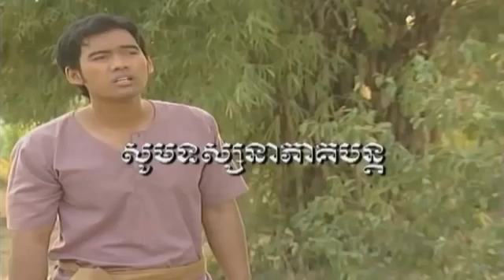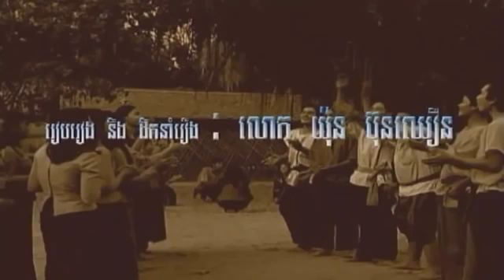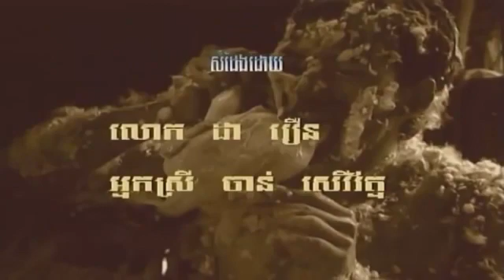រឿង អាជ័យ នាងគ្រត |khmer full movie HD | ah chey neang krot